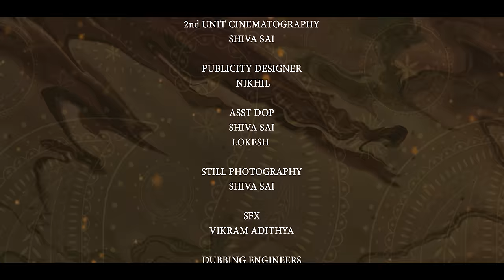Parvathi Parameshwarlu | Episode - 2 | Sushma Gopal | Bharath Kanth | Telugu New Web series 2024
"Parvathi Parameshwarlu" is a Telugu Romcom Web Series Featuring Sushma Gopal & Bharath Kanth as leads.

Cast : Sushma Gopal, Bharathkanth, K.L.K Mani, Ramesh Buvanagiri, Sunandhini, Ramesh K, RK Naidu, Rupesh, Vamshi Ponamanti, Ganesh.

Written and Directed by Pavan Kondamudhi

Direction Team:
Vamshi Ponamanti
Aleem Shaik

DOP: Vinay

Assistant DOP: Shiva Sai, Lokesh

Editor: Vijay

DI: Dinesh

Costume Designer: Harshita Ramadugula

Make up & Hair : Ganesh Matha

Sound Engineering: Venkat, Bhaskar, Gangadhar

Publicity Designer: Nikhil Chotu

Title Animation: Rishi Barigela

Line Producer: Surya T

Production Team: MPSS Manikanta Naidu